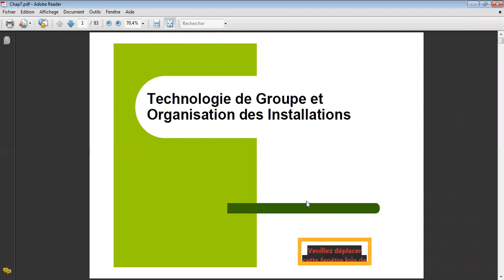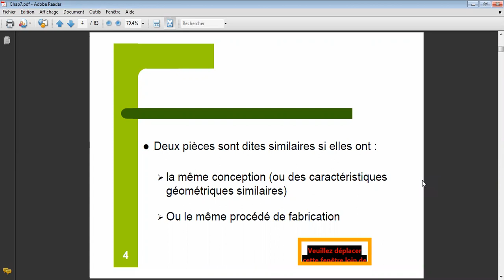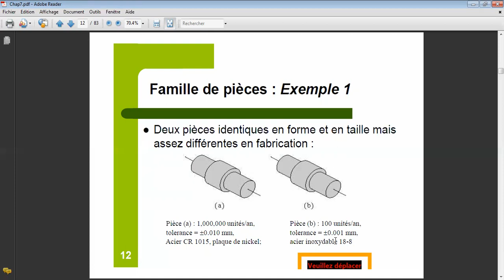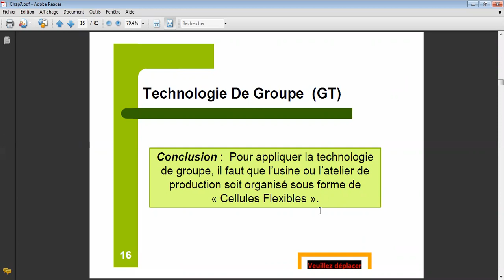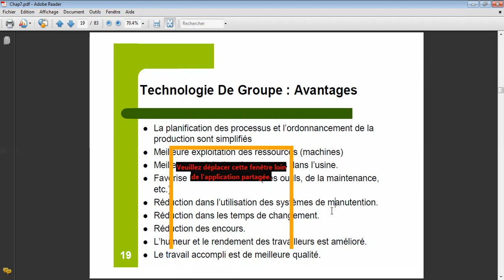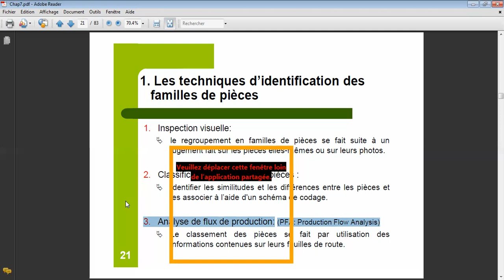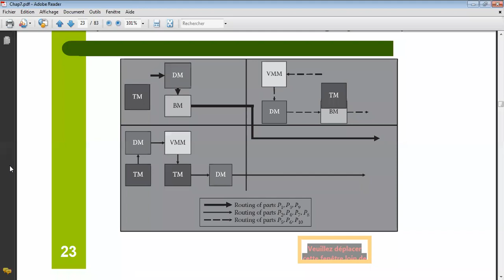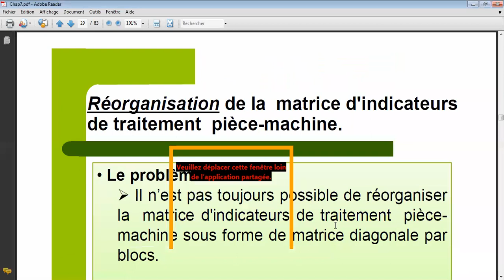Cours #4.1: Technologie_de_groupe_Partie 01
Technologie de groupe